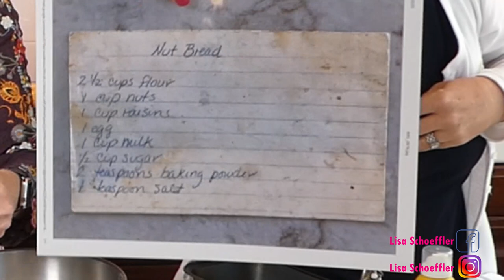How to Make Five Layer Chicken Casserole 8-8-20 Lisa's Recipe of the Day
Lisa and her special guest (Jill Allen) are showing how to make some family favorites. Recipes that Jill's mom had written down and handed down to Jill so she could enjoy the deliciousness and share with friends. Now, Lisa and Jill are sharing the family secrets on how to make Five Layer Chicken Casserole with a surprise bonus of Mom's Famous Nut Bread. We are talking synergy between the two cooks in the kitchen!

Mom’s Nut Bread (Jill Allen’s family favorite!)
2 ½ cups flour
1 cup chopped nuts (Walnuts or Pecans or your Favorite)
1 cup raisins (or dried cranberries would work too!)
1 egg
1 cup milk
½ sugar
2 teaspoons baking powder
1 teaspoon salt
Mix dry ingredients
Whisk milk and egg together and then add to dry ingredients.
Fold in nuts and raisins.
Bake at 375 for 30-40 minutes until a toothpick comes out clean!

She looked a bit naked so I made a little frosting and dressed her up. Cause “cake” is really just a vehicle for frosting, right? 🤷‍♀️
1/2 block cream cheese, 1/2 stick butter, 2 cups powdered sugar, teaspoon vanilla and whip it with a mixer. You could also use fresh 🍋 or 🍊 to flavor the frosting!

5 Layer Chicken Casserole
3 lbs of cooked chicken cut up bite size
1 bunch lightly cooked broccoli or 1 12 ounce bag of florets
1 12 ounce package cornbread stuffing mix (Pepperidge Farms)
1 can cream of chicken soup
1 cup of milk
1 Tablespoon Curry powder
1 Tablespoon lemon juice
4 ounces Sharp Cheddar Cheese (grated)
¾ cup of butter melted
Mix together soup, milk, curry powder and lemon juice
In a separate bowl mix melted butter and stuffing mix
Butter a 9x12 baking dish and layer in order:
Broccoli
Chicken
Sauce mixture
Grated Cheese
Stuffing mix
Bake in the oven 35 to 40 minutes. Serve with a green salad and crusty garlic bread!